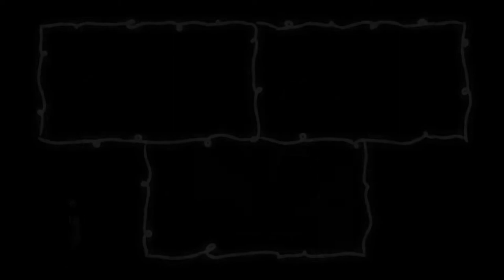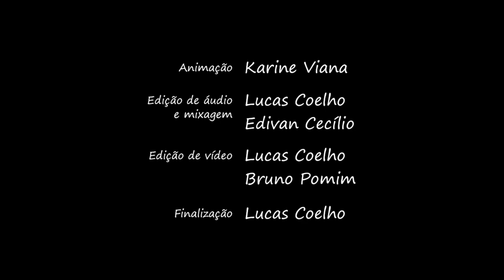Dimitri Shostacovich – Prelúdio [OCAMers]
A reflexão sobre os novos tipos de relação e de afeto nos tempos de pandemia levou à produção do vídeo do Prelúdio das 5 peças para violinos e pianos do compositor russo Dimitri Shostacovich. A obra, romântica se cruza com a história de duas figuras distantes, porém interligadas pela transmissão de um sentimento.

Violinos: Karine Viana e Sara Pomim
Piano: Vitor Vani (convidado)

Ilustrações: Karine Viana
Edição de áudio: Edivan Cecílio, Lucas Coelho
Edição de vídeo: Bruno Pomim, Lucas Coelho
Finalização: Lucas Coelho

Esta produção faz parte da mostra de música de câmera "OCAMers: abra o mic!", realizada por integrantes da OCAM (OCAMers) durante a pandemia. A mostra traz repertório diverso, com músicas curtas e em pequenos grupos de câmara. A coordenação dos trabalhos é do assistente de direção artística da OCAM Lucas Coelho.